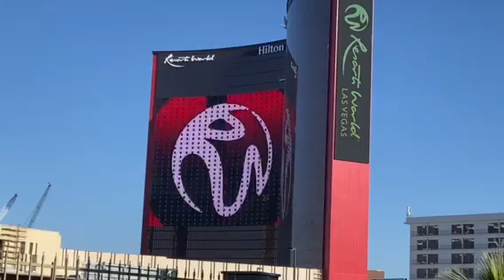Resorts World's LED screen displays opening date announcement